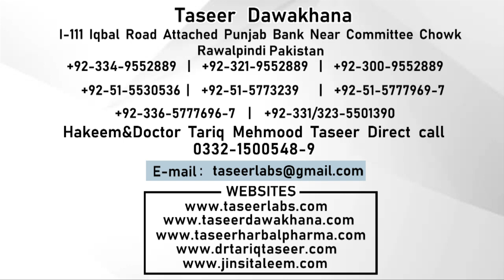Fallopian Tube Blocked | Fallopian Tube Band Hony Ki Waja Or Ilaj | Female Infertility Treatment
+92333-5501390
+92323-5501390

1) For free consultation about Marriage course.

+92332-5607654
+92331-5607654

2) For free consultation regarding Penis Enlargement treatment:

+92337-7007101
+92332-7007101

3) For Female Consultation regarding Women health issues:

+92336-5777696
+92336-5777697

Clinic landline (Reception):

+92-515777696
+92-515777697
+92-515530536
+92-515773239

Note:

(Friday off)